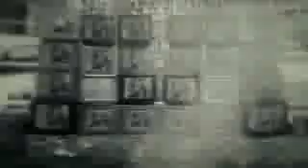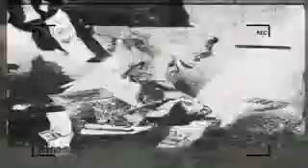JAH MAN-SOOM T-BOMB OUR YARD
ORIGINAL JAH MAN